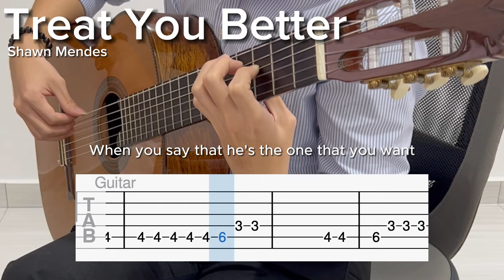Treat You Better by Shawn Mendes (EASY Guitar Tab)